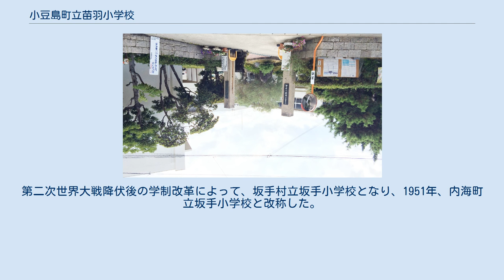小豆島町立苗羽小学校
旧田浦分校（岬の分教場） 小豆島町立苗羽小学校（しょうどしまちょうりつ のうましょうがっこう）は、香川県小豆郡小豆島町にある町立小学校である。
 小豆島町南東部を校区とする。
当校学区を中心に小豆島の歴史や魅力について1年を通じて学習する「ひしお学習」に取り組んでいる。
1902年8月に田浦尋常小学校として建築され、1971年まで内海町立苗羽小学校（旧）の田浦分教場として使用されていた校舎は、現在「岬の分教場」として公開されている。
 小豆島町立苗羽小学校は、1976年、内海町立苗羽小学校（旧）と内海町立坂手小学校との統合により開校した。
内海町立苗羽小学校（旧）は、1875年、啓講小学校として開校した。
その後、坂手尋常小学校と改称し、堀越尋常小学校、苗羽尋常小学校を併合した。
1941年に国民学校令により、苗羽村立苗羽国民学校と改称した。
第二次世界大戦降伏後の学制改革によって、苗羽村立苗羽小学校となり、1951年、内海町立苗羽小学校と改称した。
内海町立坂手小学校は、1876年、明徳小学校として開校した。
その後、1891年、坂手尋常小学校、1941年に国民学校令により、坂手村立坂手国民学校と改称した。
第二次世界大戦降伏後の学制改革によって、坂手村立坂手小学校となり、1951年、内海町立坂手小学校と改称した。
 心豊かで、たくましく　よく考える　子どもの育成 小豆島オリーブバス 苗羽バス停から徒歩１分 ^ 苗羽小学校の自まん 夢づくり人づくり新聞11号 平成27年10月１日発行 公益社団法人香川県教育会 ^ 小豆島町立小学校及び中学校通学区域並びに幼稚園通園区域に関する規則